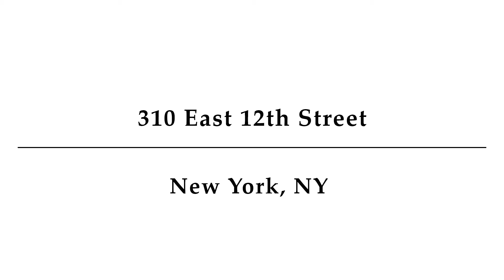310 East 12th Street, Unit 1K, New York